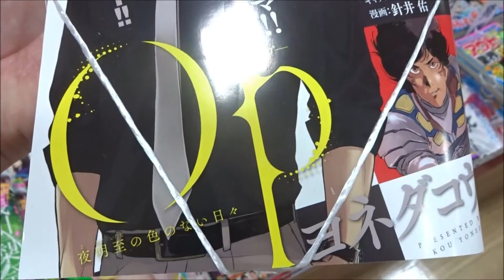イブニング 2017年19号「Op －オプ－ 夜明至の色のない日々」「クラッシャージョウ REBIRTH」【新連載】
【ニイタニ】
Hiroshima Prefecture
Itsukushima Shrine
 毎日投稿
広島youtuber
次世代 youtuber
１日10万回再生
１００万回以上再生されている動画、チャンネル